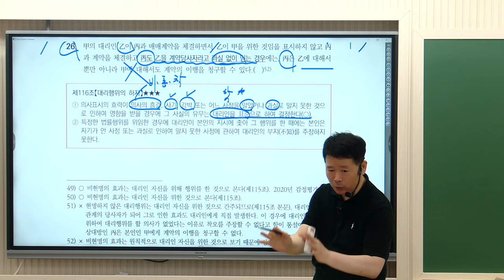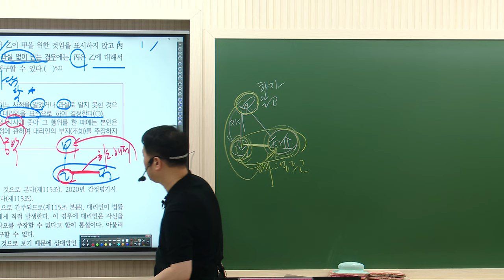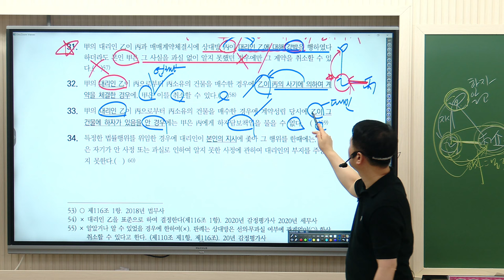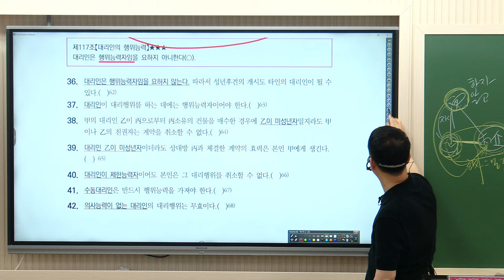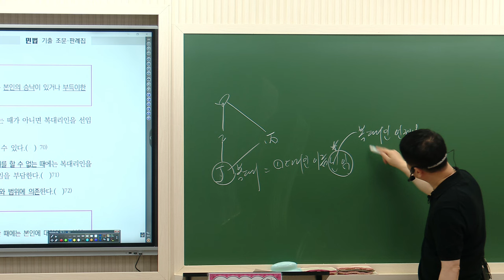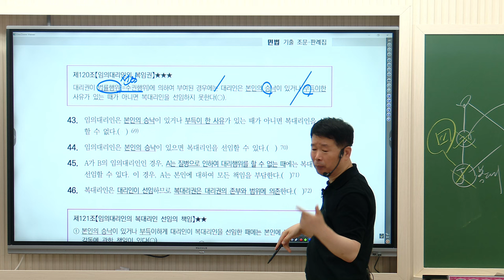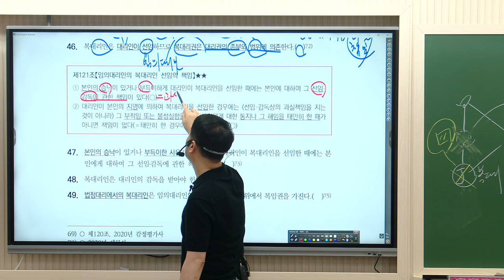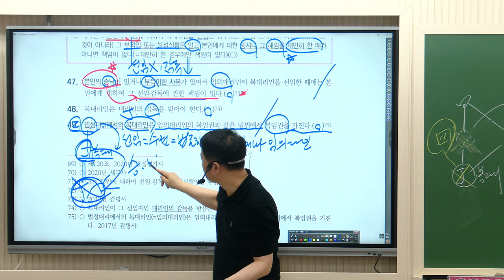[공인중개사학원 김포중앙] 🌈메가랜드 정동섭민법❤️2024 기출조문 판례특강🌈기초부터 실전까지 [민법 All-in-One]-7월29일(월)/30일(화) 상세보기 ▼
🌈정동섭교수님의 [민법 All-in-One기출조문 판례특강]-7월29일(월),30일(화) 상세보기-